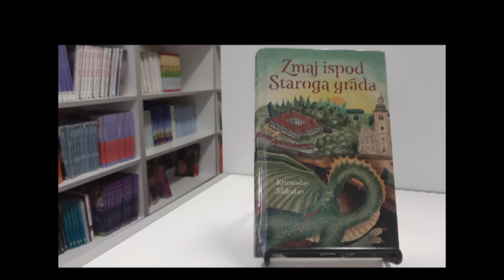Zmaj ispod Staroga grada - videonajava OŠ "Đuro Ester" Koprivnica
Videonajava knjige Krunoslava Mikulana: Zmaj ispod Staroga grada.